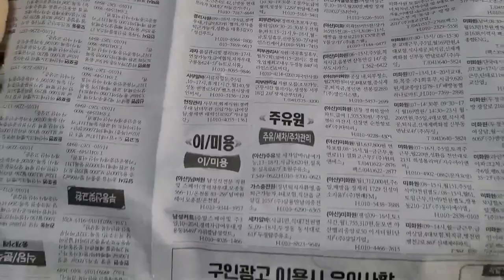진로 소주개구리 ㅋㅋ 파란색으로 자라는 청개구리들이 잔뜩 들어왔습니다. (화이트트리프록 블루폼)